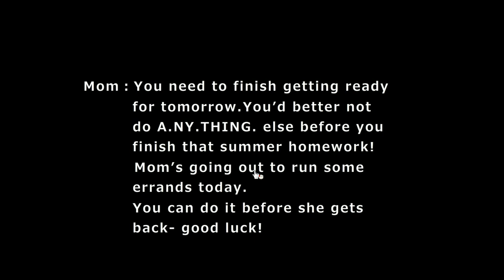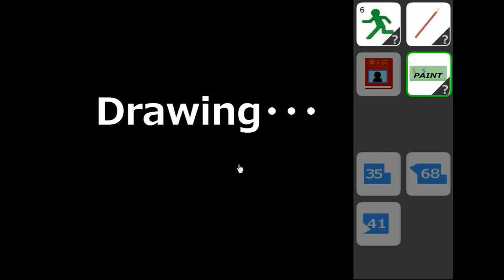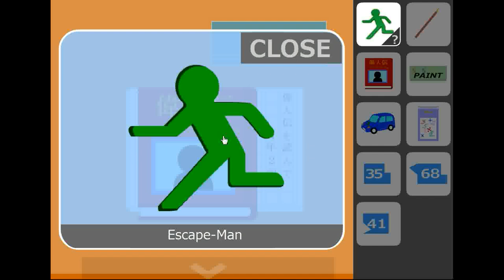No1 Game's Find the Escape-Men Part 115 Summer Vacation Walkthrough